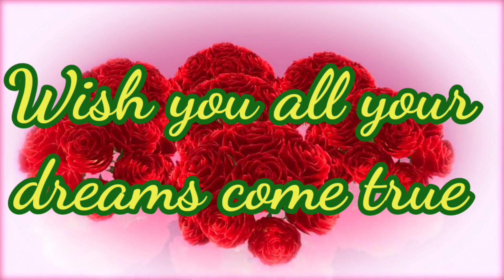Birthday wishes # Birthday Greetings # Birthday song music